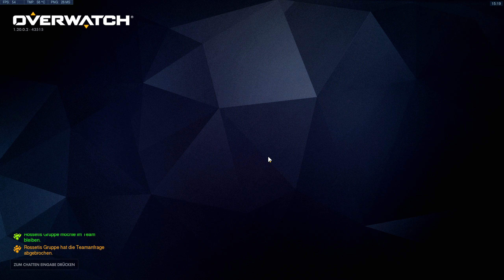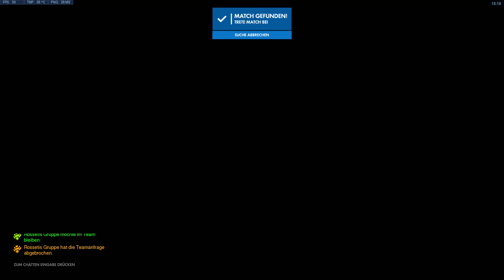6 Supports?! • Overwatch Quickplay deutsch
Du kannst dir Overwatch unter anderem hier kaufen!:*